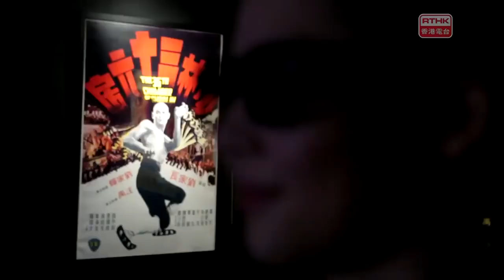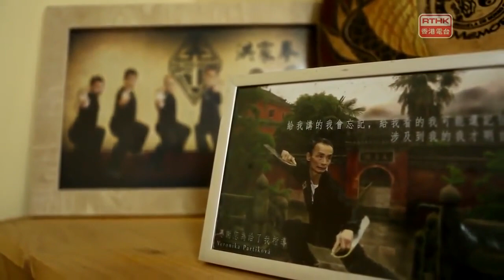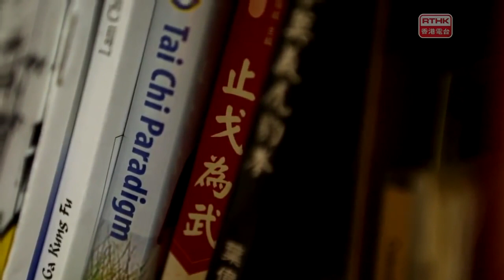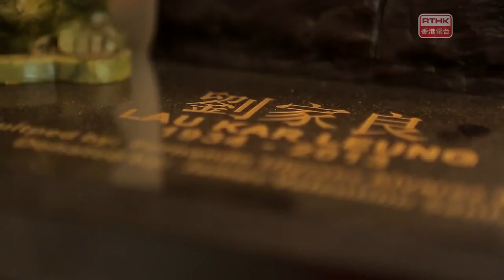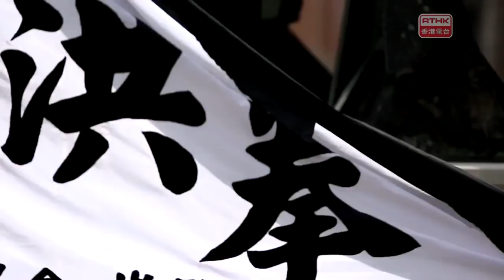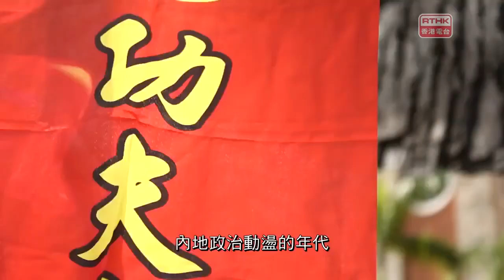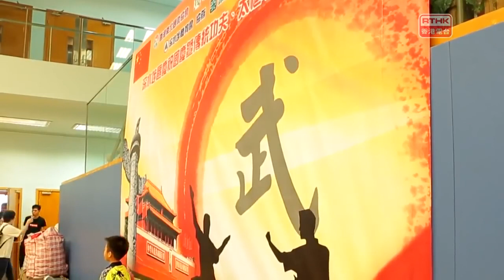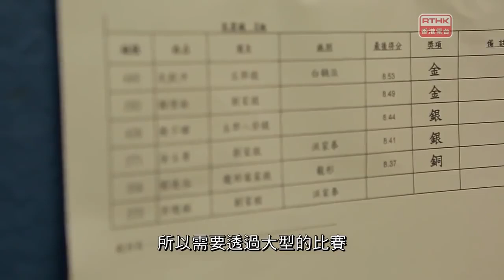香港故事 修復時刻：止戈為武